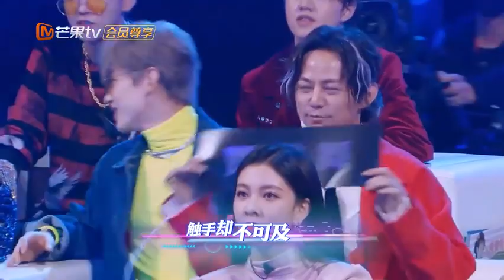《明星大侦探》Justin黃明昊《Pick up the phone》快跟贾跳舞一起来wave~